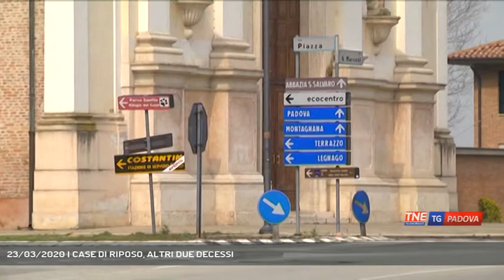23/03/2020 | CASE DI RIPOSO, ALTRI DUE DECESSI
TG Padova Sera 23/03/2020 - MERLARA - Case di riposo padovane ancora sotto pressione. Tra casi positivi e decessi la situazione è difficile. - Servizio Federico Fusetti, immagini - Repertorio, montaggio Cristian Roque Allende - Segui Telenordest anche sul digitale terrestre! Visita il sito